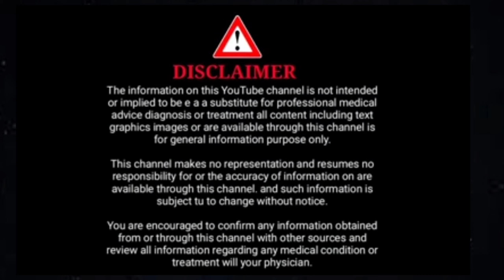lemon is safe during pregnancy/pregnancy diet